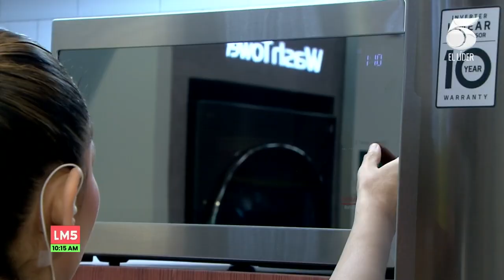¡Deliciosa receta de arroz con maíz gratinado! 😋🌽🍚